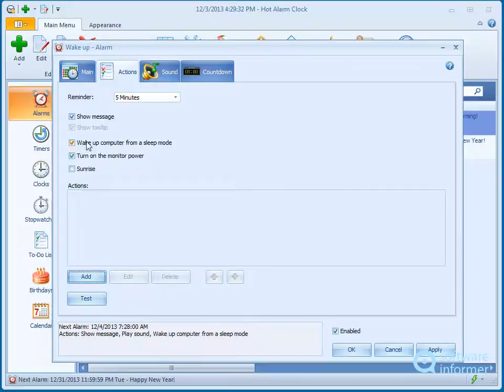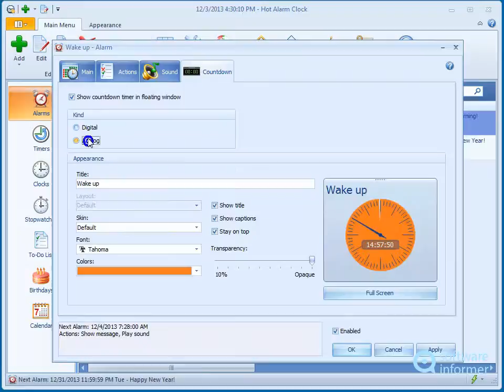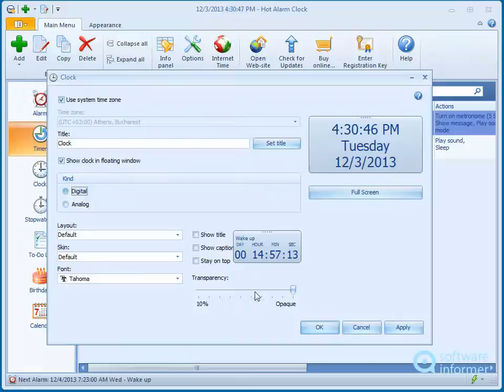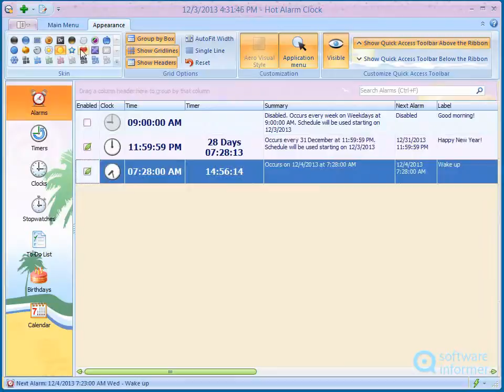Hot Alarm Clock demonstration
Hot Alarm Clock is an alarm clock, timer, to-do list, stopwatch, countdown, etc. Hot Alarm Clock2 is developed by Comfort Software Group. Read the full review of Hot Alarm Clock